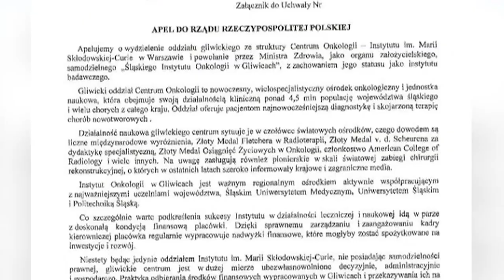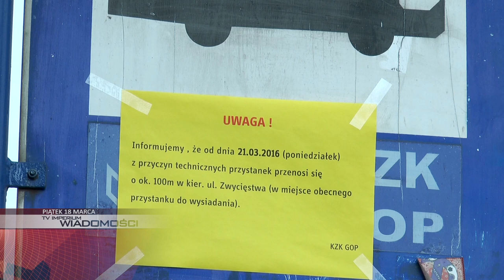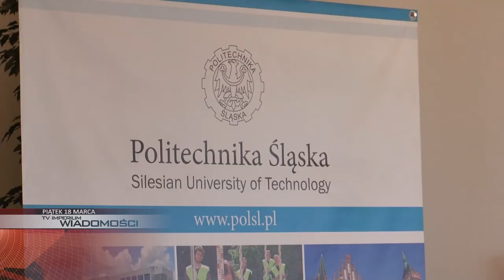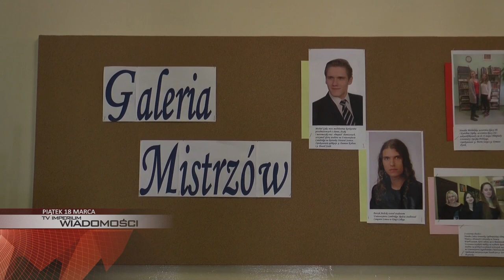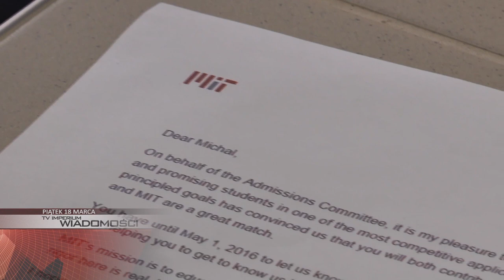PIĄTEK: zjazd rektorów na Politechnice, zmiany rozkładów i gliwiczanin na MIT